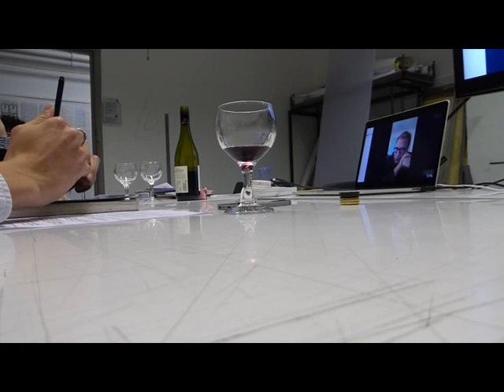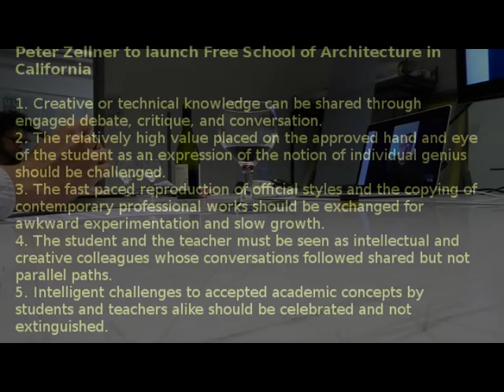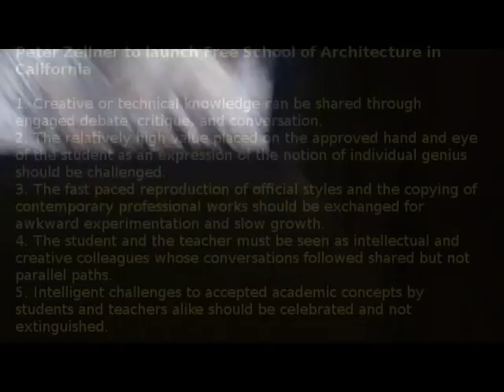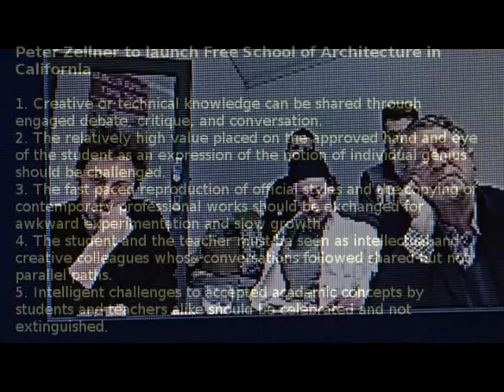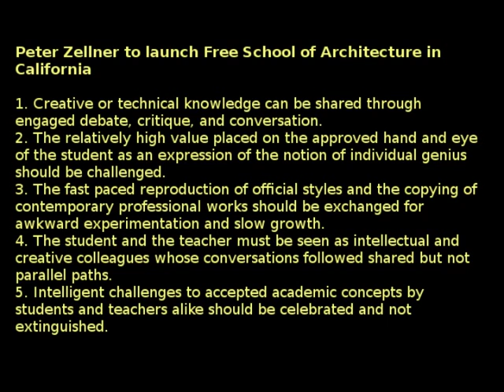Question Reality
edits of a skype conversation with Peter Zellner
set up by Rory Sherlock for AALAWuN

LAWuN2016

atmen2016